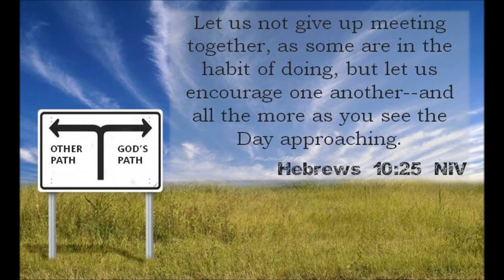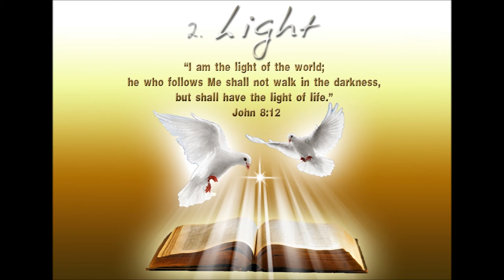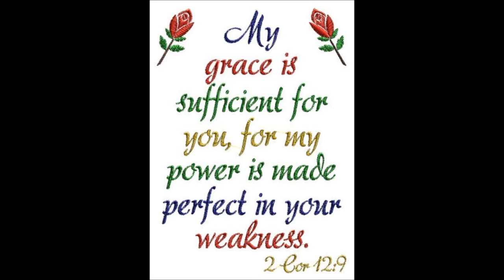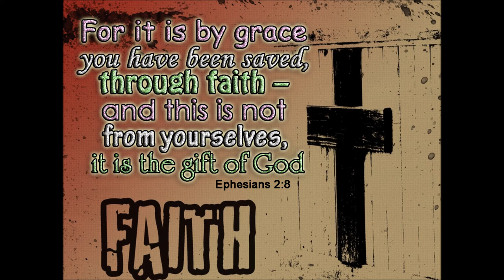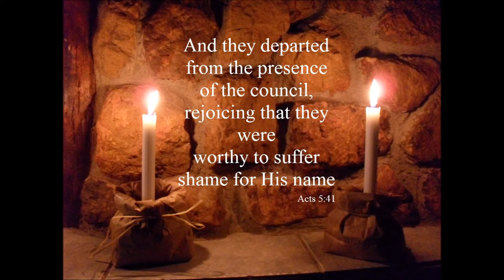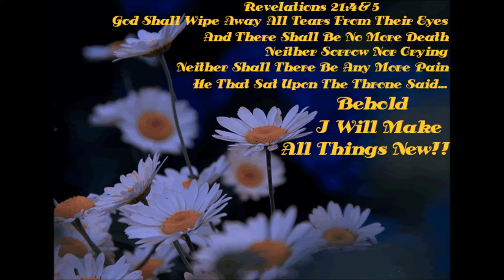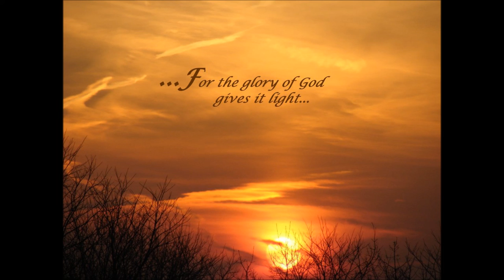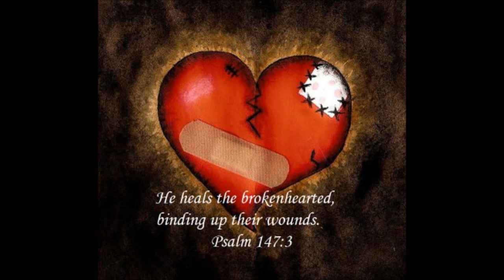Tamil Christian Message - ACTS 5 of 28 - Confidence in Christ Jesus - Rev. Dr. Theodore Williams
Let us continue with Confidence in Christ Jesus. He is alive
Why can we be confident to continue in gospel proclamation regardless of consequences?
Continue with Confidence in Christ Jesus
Inside the Church had dishonesty - Ananias and Sapphira 1-11, greed (5:3) and outside the Church was being pressured by persecution. While Church Leaders were careful and sensitive in dealing with internal problems, they could not do much to prevent the external pressures. Through it all, the leader kept their focus on what was most important - Spreading the good news about Lord and Savior Jesus Christ. God wants to add believers to his Church. The apostles experienced power to do miracles, great boldness in preaching, and God's presence in their lives; yet they were not free from hatred and persecution. They were arrested, put in jail, beaten, and slandered by community leaders. Faith in Christ Jesus does not make troubles disappear; it makes troubles appear less frightening because it puts them in the right perspective. To what extent are you willing to suffer for the sake of sharing the Good news of Lord Jesus Christ with others? No matter what the cost, sharing our faith and confidence in Christ Jesus. If you are mocked or persecuted for your faith, it isn't because you're doing something wrong but because God has counted you "worthy to suffer disgrace for the name of Lord Jesus Christ.